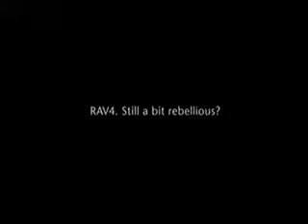Conning silly car salesman free ride !